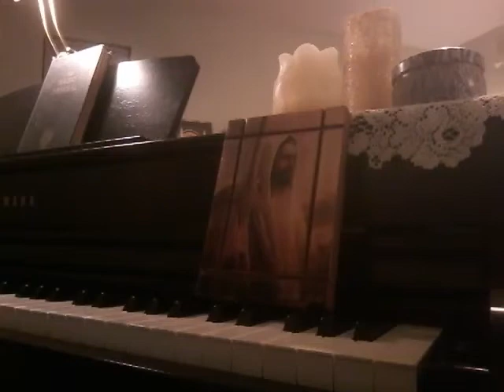Oh, Come, Little Children piano Marlys McFall 12 7 22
Author: Christoph von Schmid; Translator: Herman H. Brueckner (1916)
Tune: IHR KINDERLEIN KOMMET
1 O come, little children, O come, one and all,
O come to the manger in Bethlehem’s stall
And see what the Father in heaven so true
Has done to prepare a bright Christmas for you.
2 Behold, in the manger, that strange little bed,
A Child, sweet and gentle, is resting His head,
A Babe, clad in garments so pure and so white,
And fairer by far than the angels of light.
3 On hay and on straw in the manger He lies;
Both Mary and Joseph, with fond, loving eyes,
Are gazing upon Him, and shepherds draw near,
And jubilant angels from heaven appear.
4 O kneel with the shepherds in worshipful prayer
And join the dear angels who also are there;
Sing glory to God in the heavens above
And thank Him for Jesus, the gift of His love.
5 O dearest, O sweetest, O wonderful Child,
So pure and so holy, so good and so mild;
For us poor and weak in the manger hast lain,
For us like an innocent lamb Thou wast slain.
6 Receive then our hearts, which we offer to Thee,
And keep them from sin and from wickedness free;
O render them holy and blessed like Thine,
Thou Son of the Highest, Thou Infant divine.